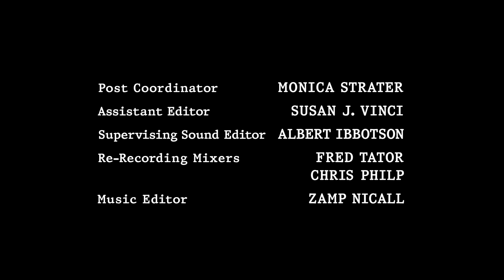MiddKid Productions/Sony/Sony Pictures Television/Fox Television Studios/FX (2005/2018)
From remastered prints of "The Shield" Season 4.

Once again, the FX logo is updated. This is actually the last time the FX logo appears on the remastered prints.